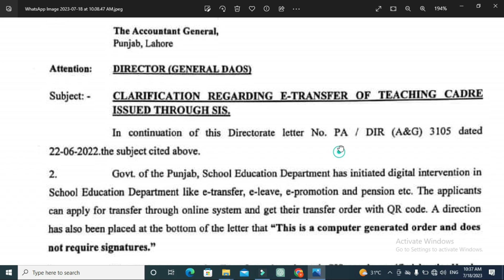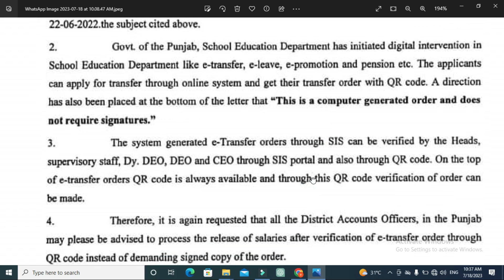DPI Elementary Punjab Notification to Accountant General Punjab about Teachers Punjab | Home Tutor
DPI Punjab nay Accountant General Punjab Ko notification Bhaja h jis main teachers k baray main kaha gea h keh accounts office walay teachers ko tang na krain QR Code he un ka sab kuch h ap khud check krain na keh un ko kahn keh ap Head ,Dy DEOs, DEOs or  CEOs education say signature krwain.

Home Tutor,HOME TUTOR,home tutor,hometutor,Tutor Home,TUTOR HOME,tutor home,tutorhome

 السلام وعلیکم
سب دوستوں سے گزارش ہے کہ یہ ایک گروپ بنایا ہے جس میں آپکو نوکریوں کے اشتہار ملا کریں گے تو جو مفت میں اشتہار حاصل کرنا چاہتا ہے وہ اس کو لازمی سے جوائن کر لے

Song
Crock Pot
Artist
Diamond Ortiz
Album
Crock Pot